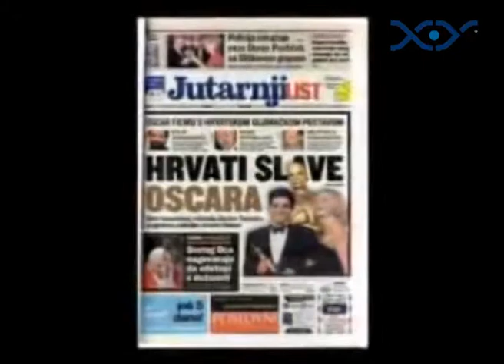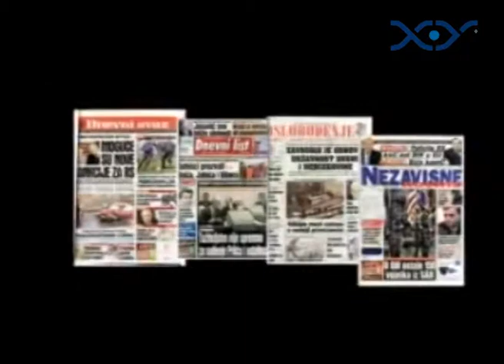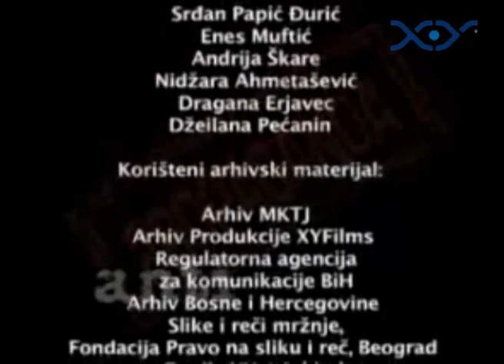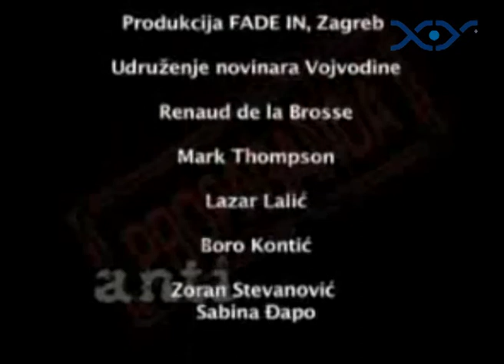antiPROPAGANDA - epizoda 4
4 Propagandno naslijeđe

Koliko su mediji djelovali na ljude?

Šta nam je ostavila propaganda?

Kakvo je stanje u medijskim profesijama?

Postoji li jedna istina?

O propagandnoj zaostavštini iz današnje perspective za aP govore: Duška Jurišić, Bakir Hadžiomerović,Senad Hadžifejzović, Mufid Memija, Boro Kontić, Eldin Karić, Željko Kopanja, Dunja Mijatović i mnogi drugi.